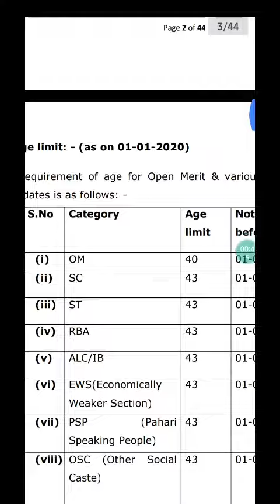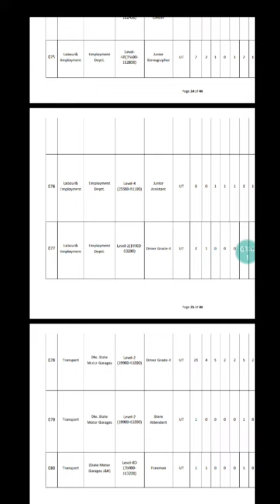JKSSB ADVERTISED 1700 VACANCIES|| [ Phase - II ] || Study Point-JK